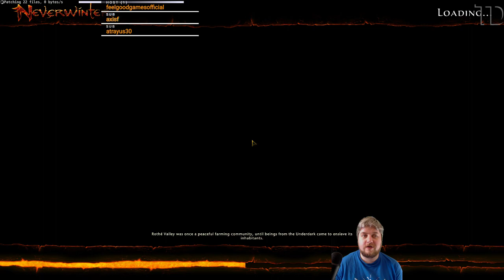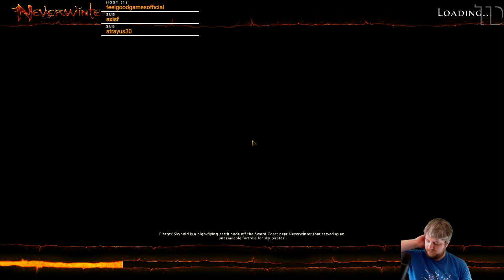Neverwinter, Acquisitions Incorporated Quest Line Part Six (Level 65 Quests - Temple Intrusion)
Part Six of the Acq Inc quest line in Neverwinter. Note that between part five a six Neverwinter massively changed the way my class plays, meaning I found this quest tougher than previously. In conclusion I believe these changes were for the best, just meant I struggled a bit with this one!